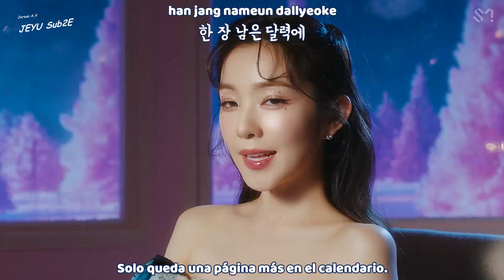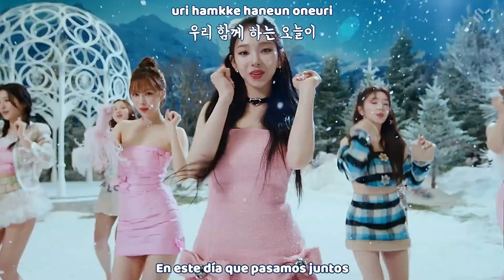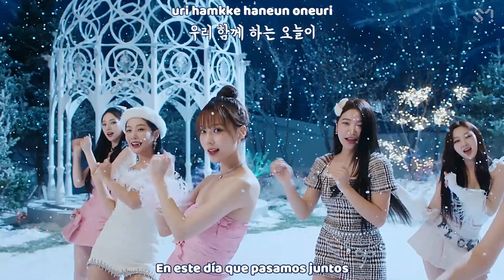Red Velvet X aespa - Beautiful Christmas MV |Sub español | Roma | Hangul| HD